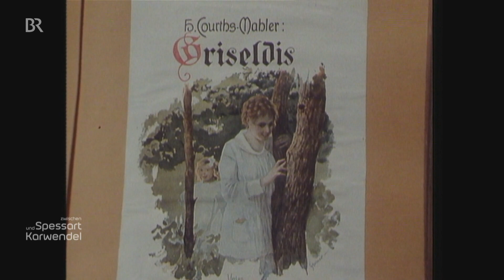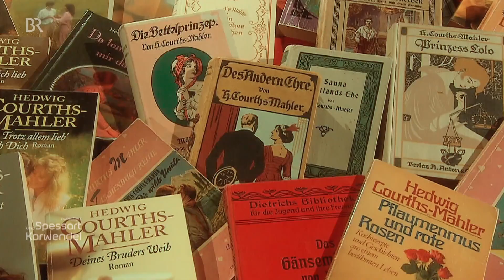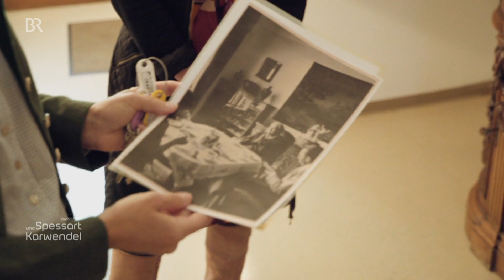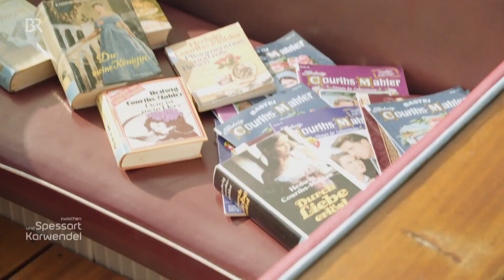Hedwig Courths-Mahler: Die Schriftstellerin vom Tegernsee | Zwischen Spessart und Karwendel | BR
Oft sind es Männer, die genannt werden, wenn es darum geht, berühmte Schriftsteller am Tegernsee zu benennen. Doch es gibt eine Frau, die zu ihrer Zeit mindestens so populär und erfolgreich war: Hedwig Courths-Mahler. 1867 kam sie in Armut zur Welt und wurde später zur Millionärin, die sich schließlich in ihrer Villa am Tegernsee niederließ. Lange wurde sie als Verfasserin von Kitsch-Liebesromanen abgetan. Doch nun wird sie rehabilitiert.